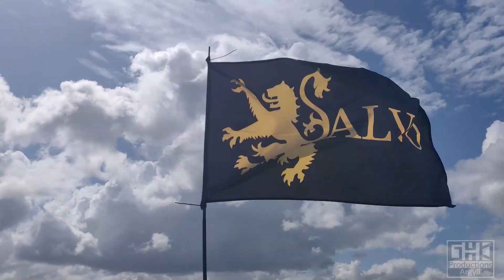AUOB AYR 2023 FILM BY ROBERT MACINNES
Short film created by GHProductionsArgyll Filmed And Edited by Robert MacInnes  ( This is my first film in learning With Gary and Stuart on Adobe Premier editing  Suite.)
many thanks
Robert
SATURDAY JUNE 24TH
GATHER EARLY, LEAVE 12.30pm SHARP
Stream Start time is an estimate and will be updated as soon as we have an accurate time

Link to second edit of the livestream B-roll footage starring the music of Pete Scally and a video of the March leaving the Promenade which was filmed by Gary & Robert.

Catchup now with Events, Shows & Podcasts.

*** Funds are low so please support us if you can